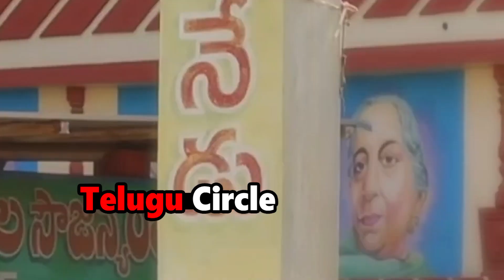అందరిని ఆకట్టుకుంటున్న వి లవ్ జగన్ కొత్త పాట | We Love Jagan New Song | YS Jagan New Song | TC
Watch అందరిని ఆకట్టుకుంటున్న వి లవ్ జగన్ కొత్త పాట | We Love Jagan New Song